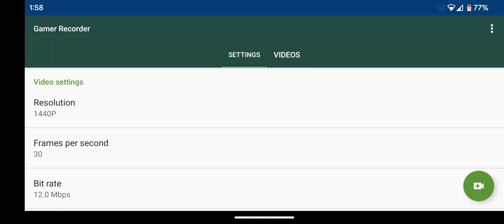woody watches Bella doo part 10